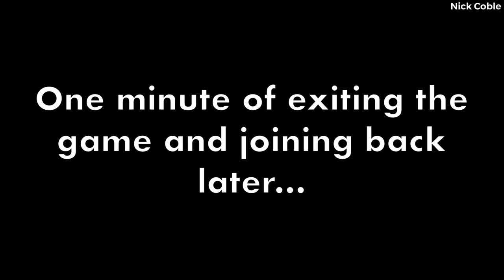Freddie Mercury plays Roblox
That concert was awesome!... is what I would say if I could actually join it